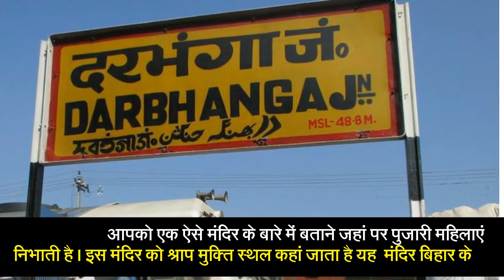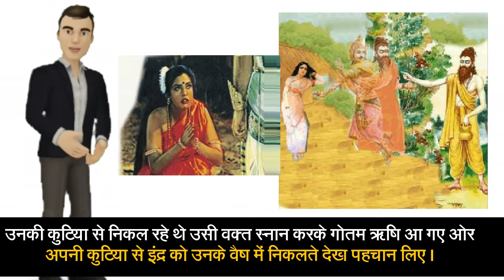भारत का पहला मंदिर जहा महिला कराती है पूजा अहिल्या मंदिर Mahila mandir Ahilya Asthan Temple